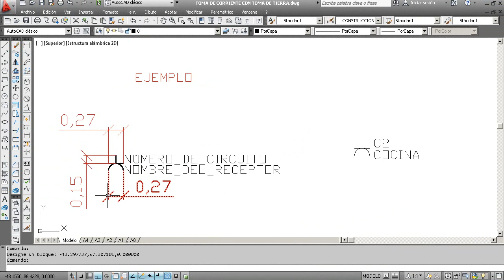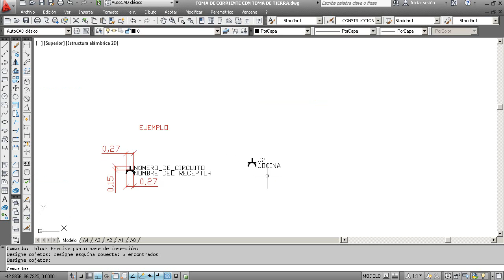CURSO DE AUTOCAD. Vídeo 19:- Cómo descomponer y modificar un bloque con atributos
Gracias.

Saludos cordiales.